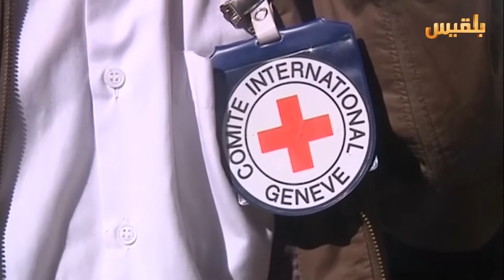زوايا الحدث | دور المنظمات الإنسانية وجهود الحكومة في تسهيل اعمال الإغاثة | تقديم: وجيه السمان